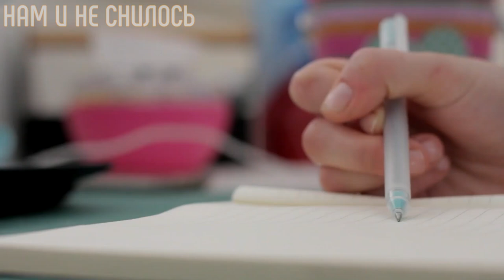Пережила развод и потерю сына, воспитывает троих детей Как живёт актриса Наталия Антонова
Обаятельная красавица Наталья Антонова считается одной из наиболее запоминающихся и талантливых актрис российского театра и кино. В её творческой биографии около восьмидесяти полнометражных картин и сериалов. Ничего в этой жизни Антоновой не досталось легко. Ей пришлось пройти определенный путь и преодолеть препятствия, чтобы завоевать любовь зрителей. Да и крепкую счастливую семью получилось создать не с первого раза.

Екатерина Шпица раскрыла правду о разводе Вышла замуж за фитнес тренера и нашла свое женское счастье